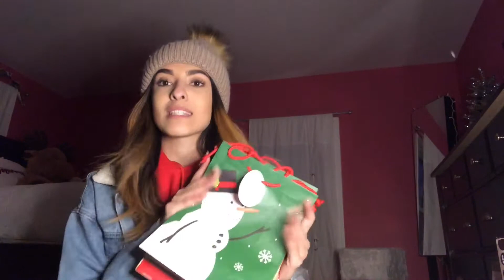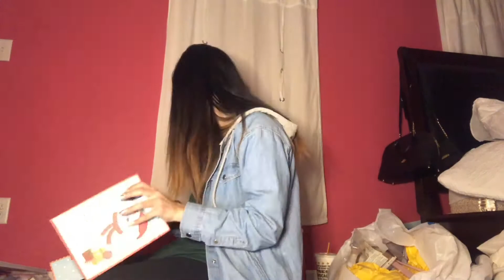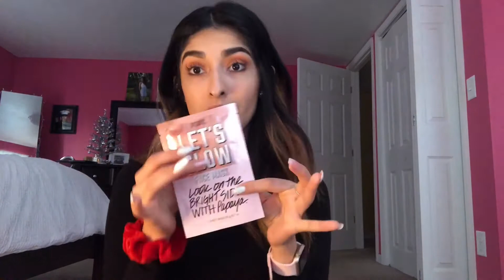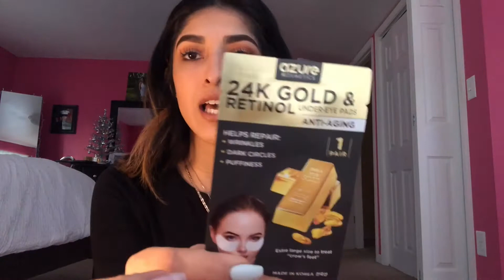VLOGMAS WEEK THREE!!!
Hey guys hope you enjoy Vlogmas week three! Stay tune for week four of final Vlogmas!
GIVE AWAY!

Rules:
1. Must be in the US
3. Like
5. Comment “MERRY CHRISTMAS DONE”